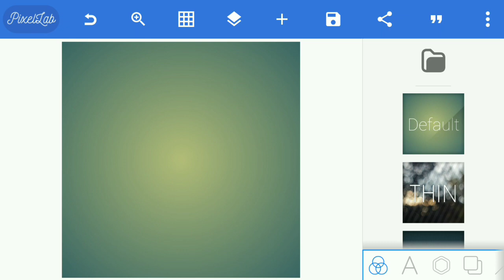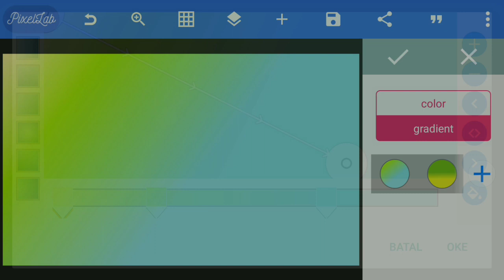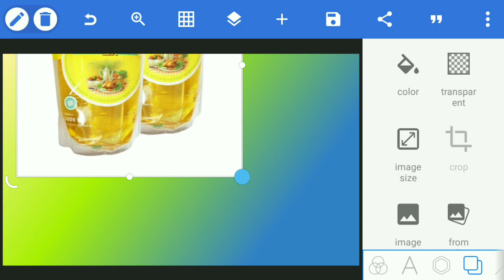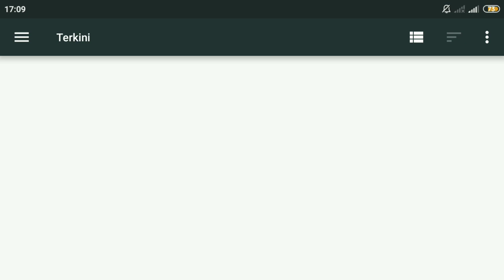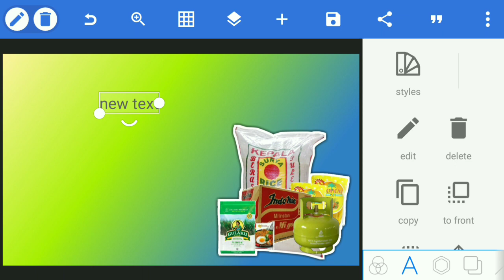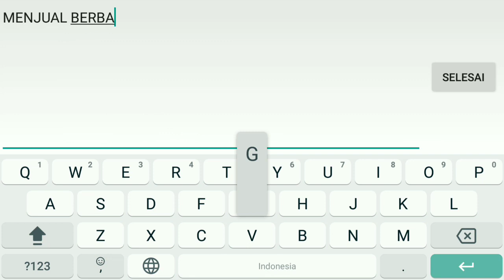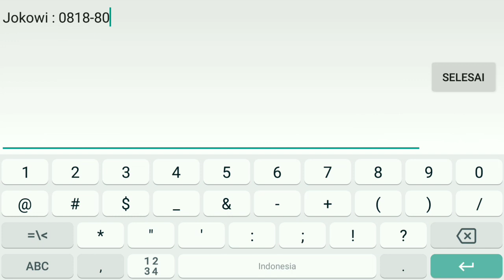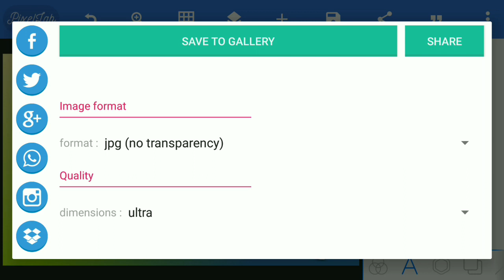CARA MEMBUAT SPANDUK TOKO SEMBAKO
Mudahnya mendesain dan mengembangkan bakat seni dengan memanfaatkan handphone

Cara membuat spanduk
Cara membuat banner
Cara membuat spanduk untuk usaha